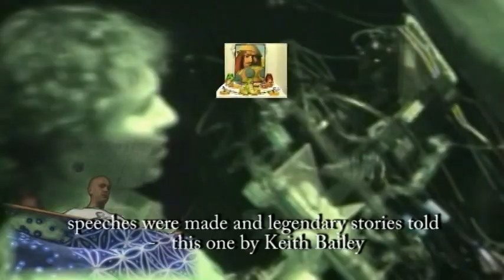Rare Gong Live Family Unconventional Gathering Melkweg 2006 footage part 3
The footage comes from a forgotten and recently discovered limited bonus DVD of the official Gong Unconvention DVD. I bought the DVD as I had attended the magical 3 day event at the Melkweg, Amsterdam. To this day the best "gig" I have ever been part of. I want to share this with all "Gongsters" and music lovers , who will appreciate the rare footage of the bands that played over the event and bring back memories to those who attended. The key members talk about their Gong experiences. Love to all. Enjoy!

I am not benefitting financially in any way.

THIS VIDEO IS FOR ENTERTAINMENT ONLY. It is not to be used for copying and selling.